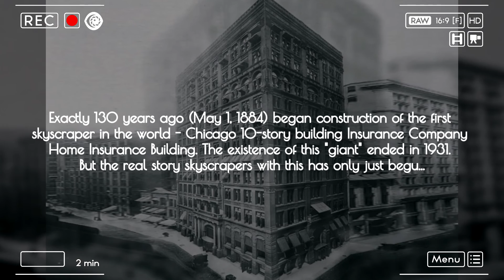TOP 10 - TALLEST SKYSCRAPERS IN THE USA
Top 10 tallest skyscrapersin the USA
Exactly 130 years ago (May 1, 1884) began construction of the first skyscraper in the world - Chicago 10-story building Insurance Company Home Insurance Building.
The existence of this "giant" ended in 1931. But the real story skyscrapers with this has only just begun ...